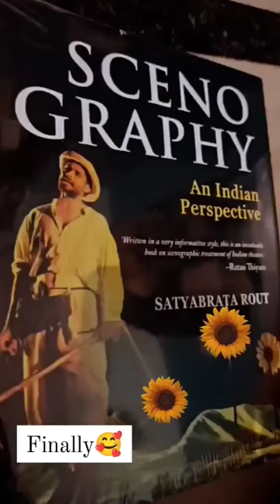Sceno Graphybook An Indian perspective written by Satyabrata Rout